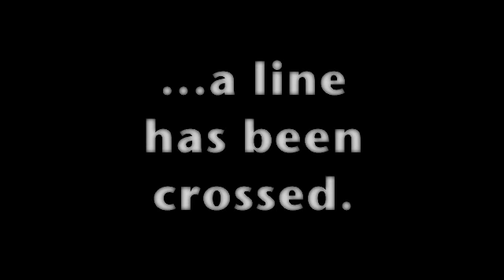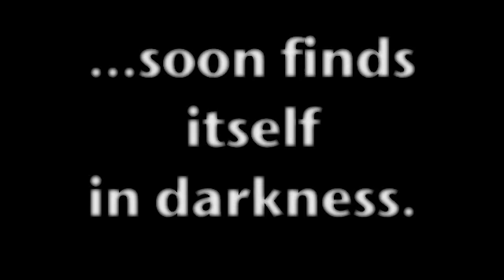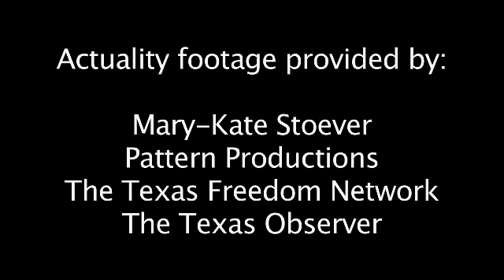AFTER TWILIGHT trailer 2012.mov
We've updated the AFTER TWILIGHT trailer with new artwork by Douglas Brown for the 2012 Comicpalooza.